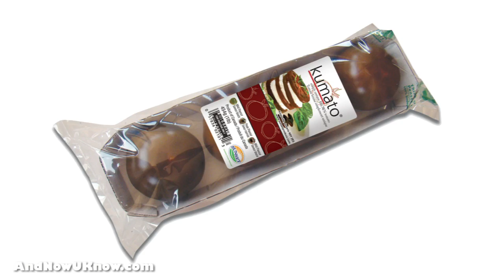Sunset Produce - Mastronardi - Shop Talk - CPMA 2010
Chris Veillon from Mastronardi produce gives us the info on the Kumato.